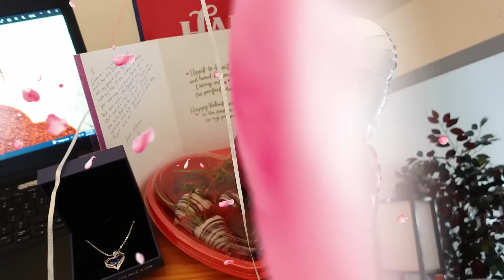OUR FIRST VALENTINES DAY NA HINDI NA LDR 😍 FIL-AM COUPLE LIFE IN AMERICA 🇺🇸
Our LDR story 🇺🇸🇵🇭 :

💗AUGUST 24, 2019 - we met on a dating site called Pinalove.com ..

💗SEPTEMBER 1, 2019 - we became boyfriend/girlfriend ..

💗DECEMBER 28, 2019 - Chad decided to come to Philippines to meet me. This is our first meeting..

💗DECEMBER 13, 2021 - we decided to meet halfway in Thailand because Philippines is not yet open for tourist due to covid restrictions. This is our second meeting ..

💗DECEMBER 24, 2021 - Chad proposed to me at the top of Phuket Thailand. We're officially engaged..

💗MAY 18, 2022 - Chad visit again in Philippines. We go to my province and he meet all my family and relatives. This is our 3rd meeting.

💗OCTOBER 14, 2022 - my flight to the USA. We finally close the distance 🙌😭 One of the best days in my life 😭❤️

"Love bears all things, believes all things, hopes all things and endures all things"

SO WORTH THE WAIT 😭❤️
THANK YOU LORD GOD FOR EVERYTHING 🙏🏿🙏🏿❤️

And thank you sooooooooooooooo much to everyone who supported us from the beginning till now ❤️🥰 We love all of you so much ❤️ Thank you for being a part of our journey 💗🥰

Love,
ChadMae